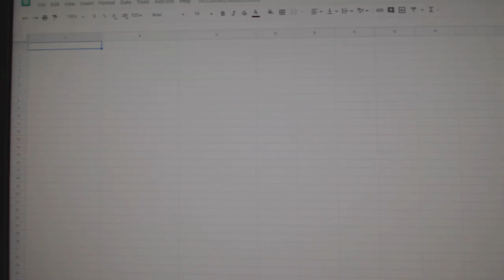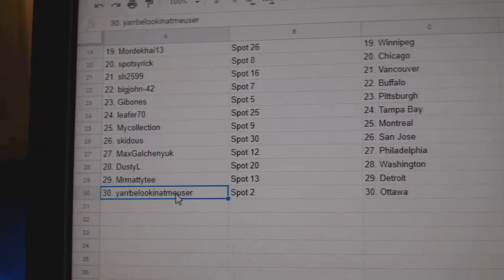Team Randoms - C&C GB #9707